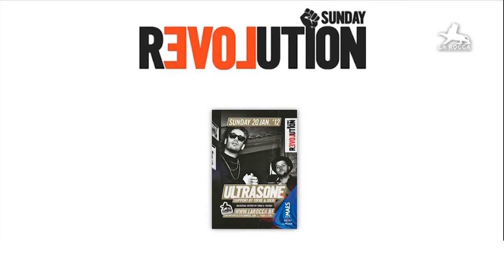Sunday Revolution w Ultrasone @ La Rocca FC